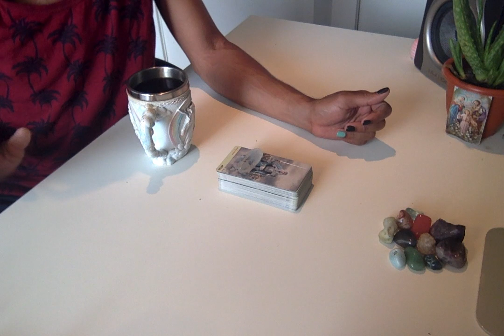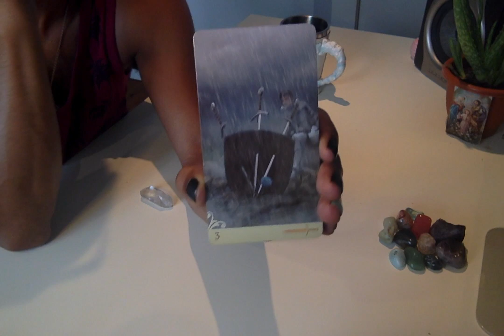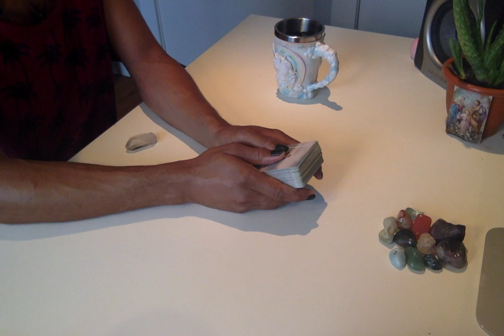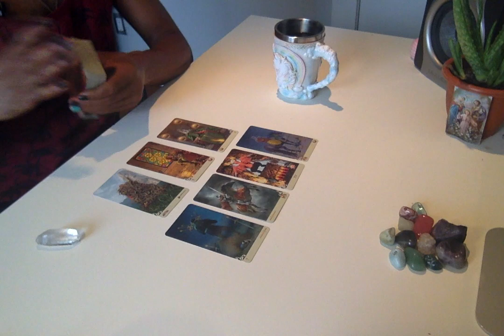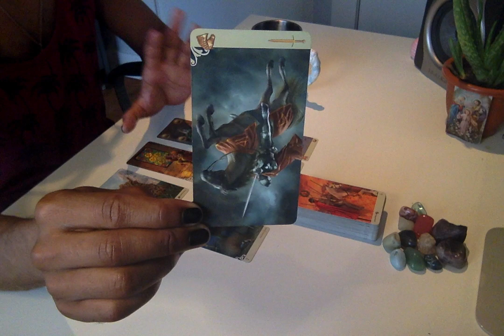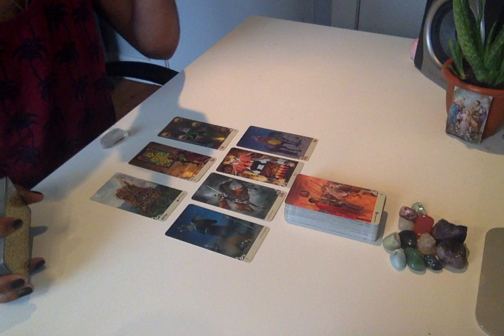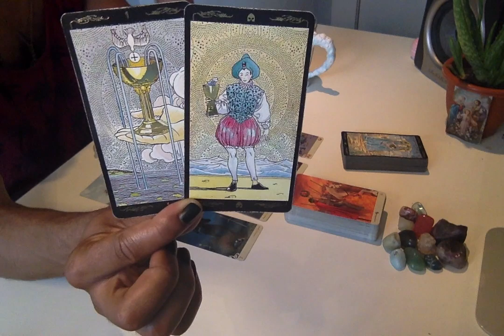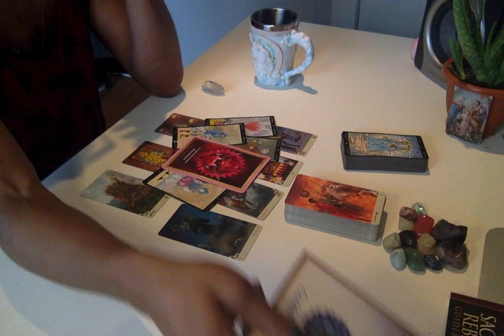Morning Coffee - * Changing Party Ties? * - 7/23/19 Daily Reading